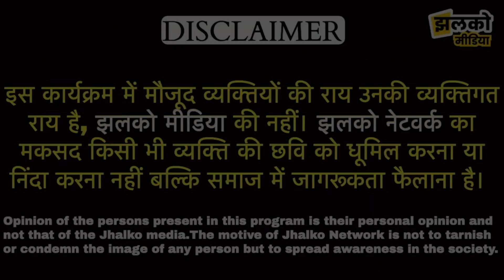Couple को होगी मुश्किल क्युकि Deer पार्क पर लगने जा रहा है ताला ~ Hauz Khas News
Produced By: Jhalko Delhi
Edited By: Devender
Reported By :Divya
Cameraman :